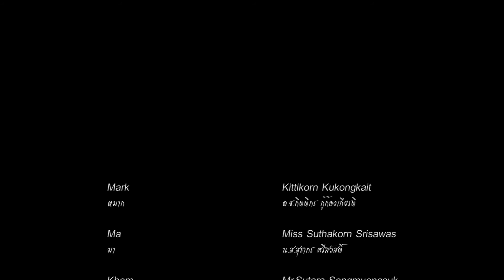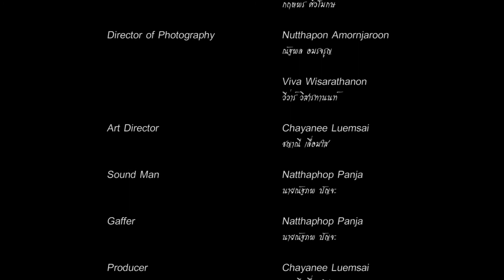อมาวสี (A-MAVASI) - Short Film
ภาพยนตร์เรื่องนี้เป็นผลงานจากวิชาการกำกับภาพยนตร์และการเขียนบทภาพยนตร์ 1

เอกภาพยนตร์ รุ่น 10 สาขานิเทศศาสตร์
คณะเทคโนโลยีสารสนเทศและการสื่อสาร มหาวิทยาลัยศิลปากร